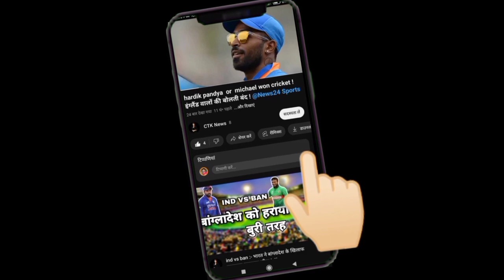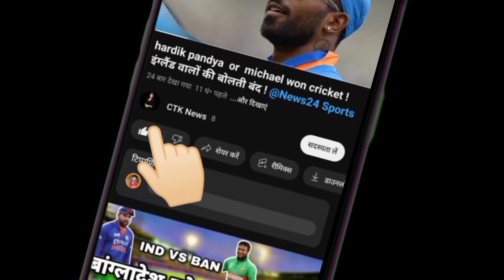IND VS NZ : Hardik Pandya ने रचा तांडव !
IND VS NZ : Hardik Pandya ने टीम मे शामिल किये ये खतरनाक लडाके  ‎@UTV News24  ‎@News24  ‎@Crick on